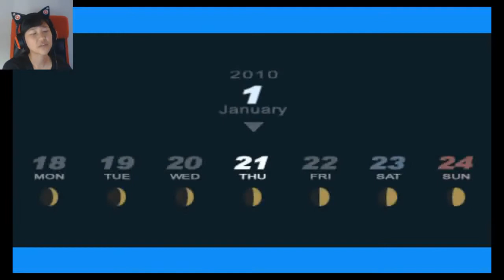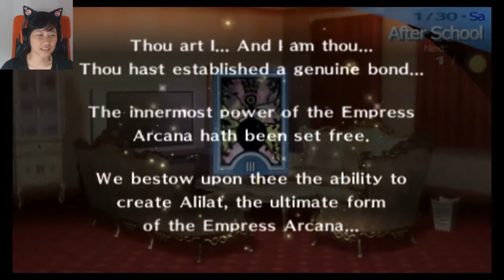Ep. 23- Final Social Link days | Persona 3 Portable Honest Social Link Playthrough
Counting down the days I can hang out with people

Stay toasty :)